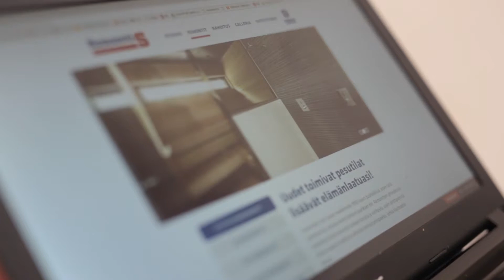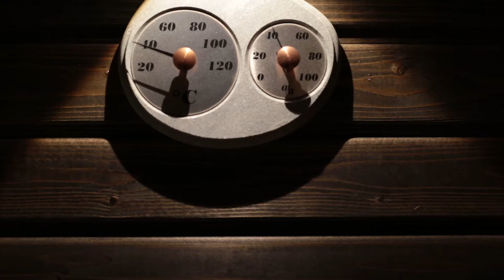Anne ja Pepe Petrasen kokemuksia Remontti-S:stä